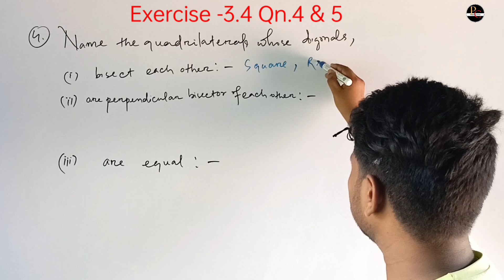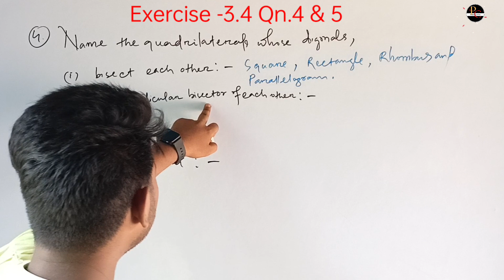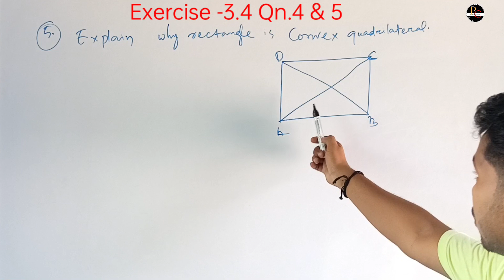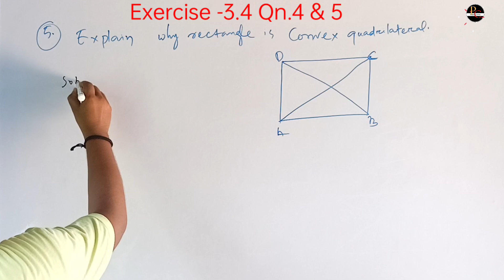Class 8 Maths |Exercise 3.4| Chapter 3| Q.4 & 5| New NCERT 2023-24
class 8 maths ncert 2023
class 8 maths chapter 3 exercise 3.4 qn 4
class 8 maths chapter 3 exercise 3.4 qn 5
class 8 maths chapter 3 exercise 3.4 qn 4 &5